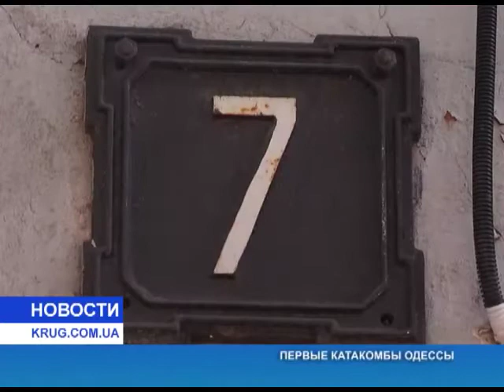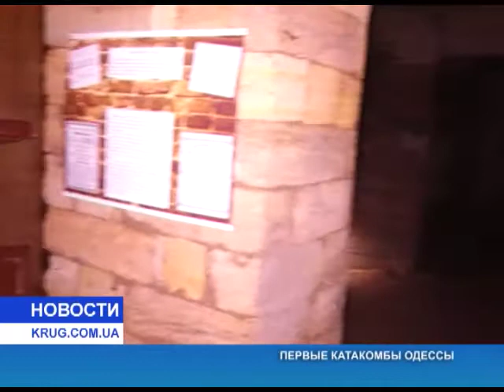Первые катакомбы Одессы